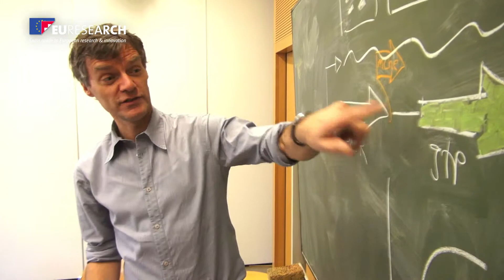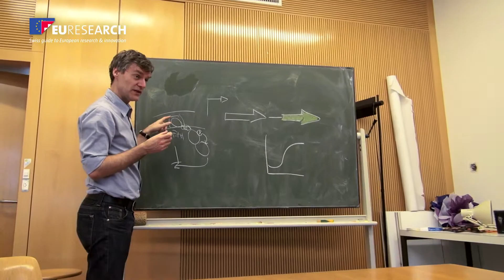BACTERIA TO ELIMINATE POLLUTANTS / EURESEARCH-UNIL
BACTERIA TO ELIMINATE POLLUTANTS
FP7 project - Biotechnology

Prof. Jan Roelof van der Meer
Département de microbiologie fondamentale, Université de Lausanne - UNIL
Department of Fundamental Microbiology, University of Lausanne - UNIL